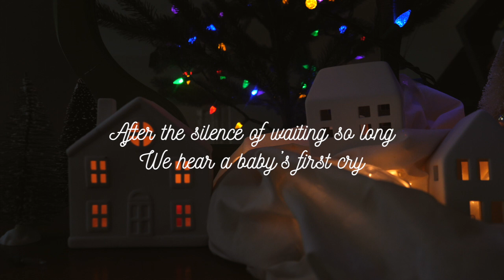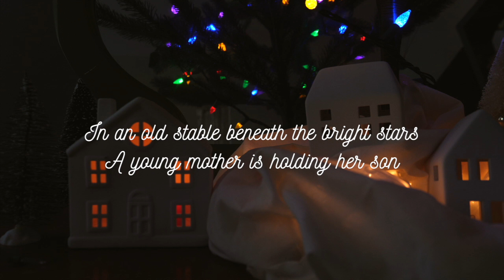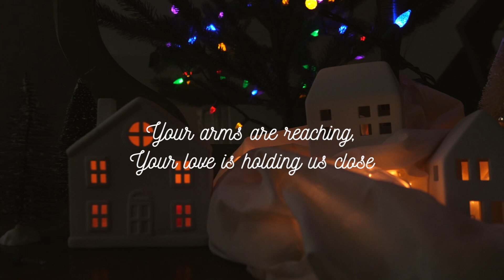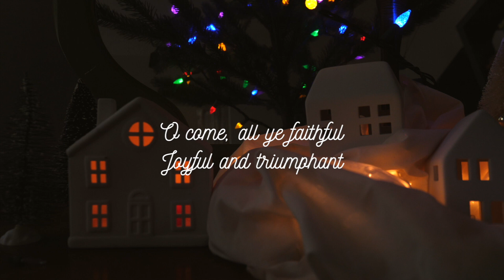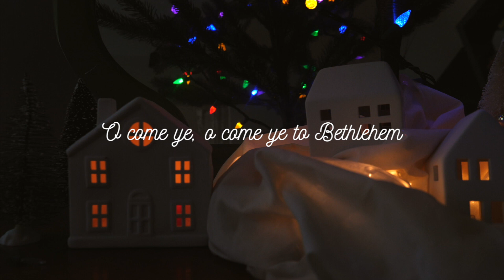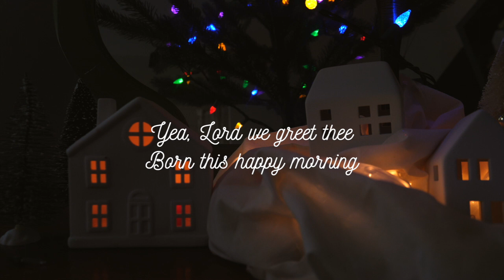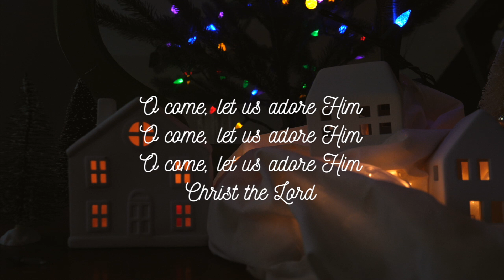Hope is Alive + O Come, All Ye Faithful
"Hope is Alive" by Ellie Holcomb and Ben Shive (CCLI Song # 7102243)
"O Come, All Ye Faithful" by John Francis Wade (translated into English by Frederick Oakeley)

Vocals and Guitar: Josh James
Vocals: Tessa Stultz

the restoration project. 29 November 2020